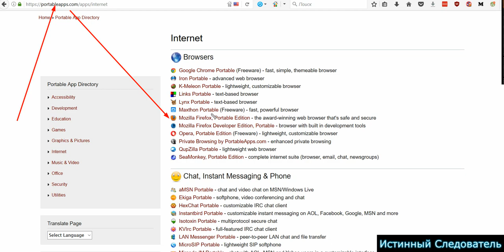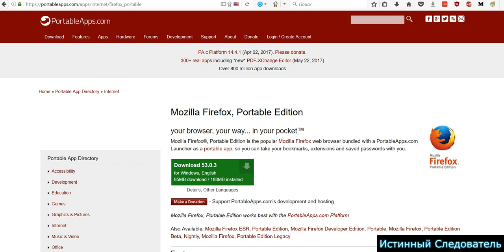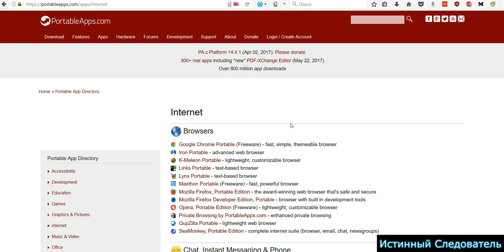Лучший браузер на земле ФАЕРФОКС FIREFOX